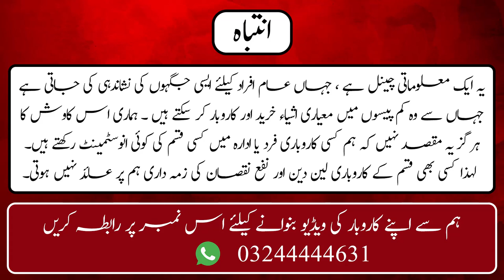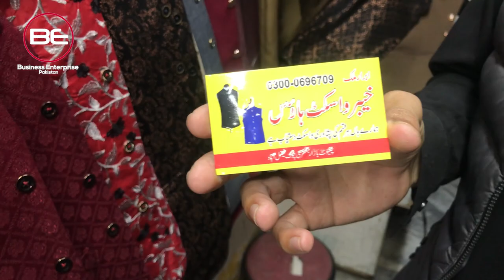Men's Waistcoat Wholesale Market in Pakistan | Latest Design Waistcoat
Hi,

In This Video We Will Share Men's Waistcoat Market in Pakistan. They deal in All kind of Men's Waistcoat, All Waistcoat on Cheap Wholesale Prices in Pakistan. Easy to Buy on Wholesale Rates, Those People willing to start New Wholesale business in Pakistan you should Contact with Shop Owner, They have a lot of verity's in Men's Waistcoat.